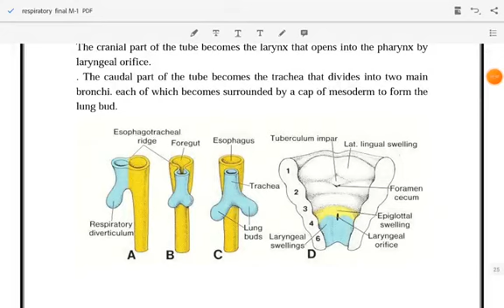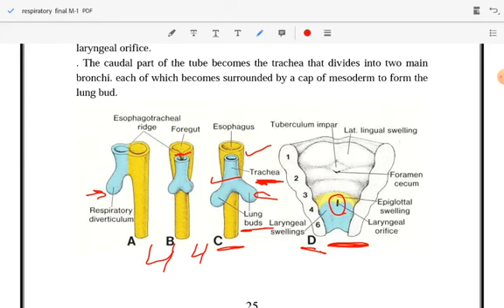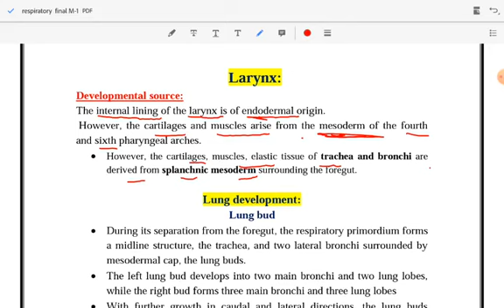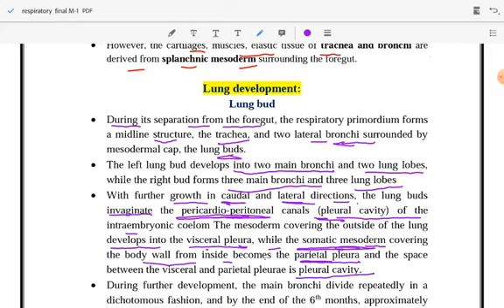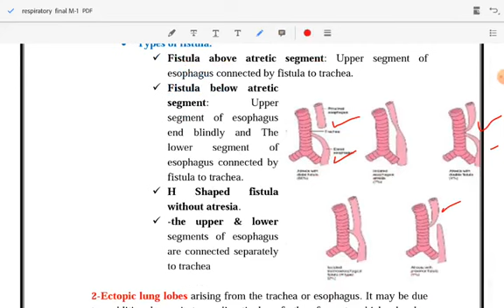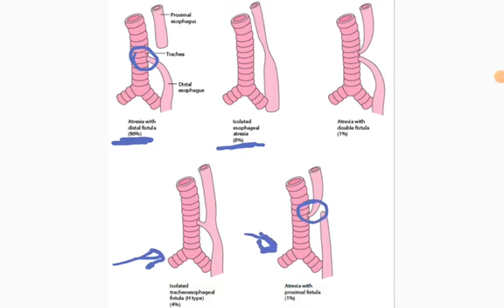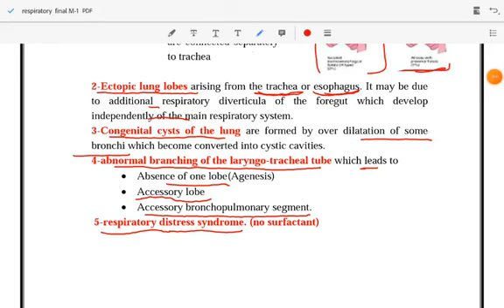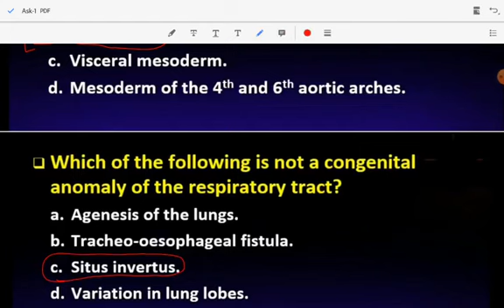Tut 2 Anatomy( Development & anomalies of respiratory system) Resp 42